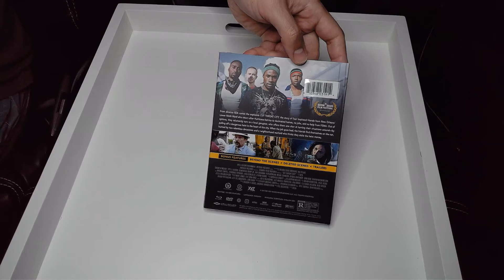Cut Throat City Blu Ray Unboxing - Heist Film by RZA starring Ethan Hawke, Shameik Moore, T.I.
Watch or Pass unboxing video of the Blu Ray version of Cut Throat City, an unconventional heist film by RZA starring Ethan Hawke, Shameik Moore, and T.I.!

From director RZA comes the explosive CUT THROAT CITY, the story of four boyhood friends from New Orleans' Lower Ninth Ward who return after Hurricane Katrina to decimated homes, no jobs, and no help from FEMA. Out of options, they reluctantly turn to a local gangster, who offers them one shot at turning their situations around—by pulling off a dangerous heist in the heart of the city. When the job goes bad, the friends find themselves on the run, hunted by two relentless detectives and a neighborhood warlord who thinks they stole the heist money.

Directed by RZA (The Man with the Iron Fists) and written by P.G. Cuschieri (“The Undercovers”), CUT THROAT CITY features a powerhouse cast, including Shameik Moore (Dope, Spider-Man: Into the Spider-Verse), Tip “T.I.” Harris (Ant-Man franchise), Demetrius Shipp Jr. (All American) and Kat Graham (“The Vampire Diaries”), along with Wesley Snipes (Blade, New Jack City), Academy Award® nominee Terrence Howard (Best Actor, Hustle & Flow, 2005), Eiza Gonzalez (Baby Driver) and four-time Oscar® nominee Ethan Hawke (Best Supporting Actor: Training Day, 2001, Boyhood, 2014; Best Writing, Adapted Screenplay: Before Sunset, 2004, Before Midnight, 2013). Denzel Whitaker (Black Panther), Keean Johnson (Midway) and Isaiah Washington (“The 100”) also play supporting roles.